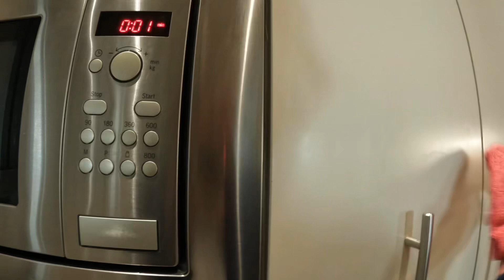Buhay paris- pati sundo bata ako pa rin lahat trabaho ko/angelito tv